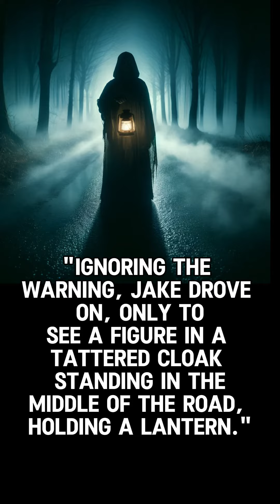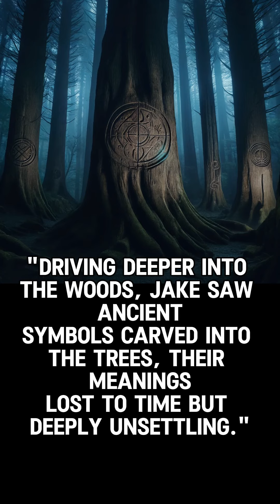The Midnight Drive Mystery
Welcome to MrBestKick,